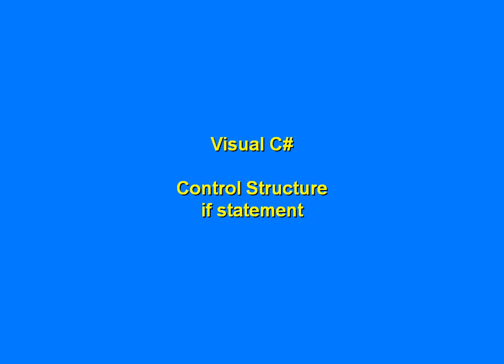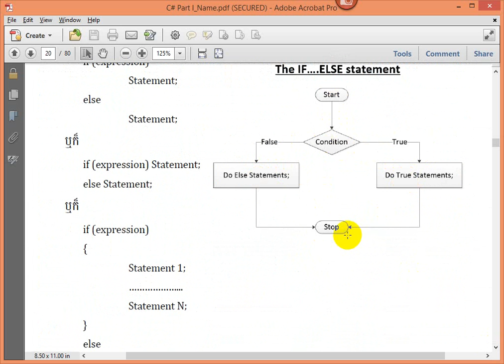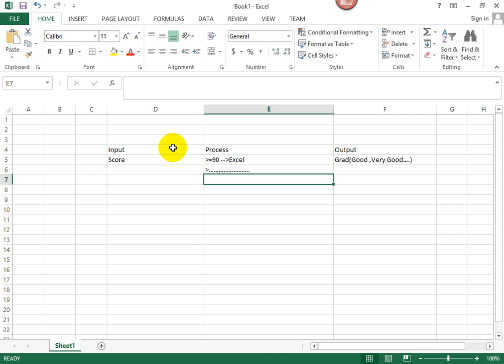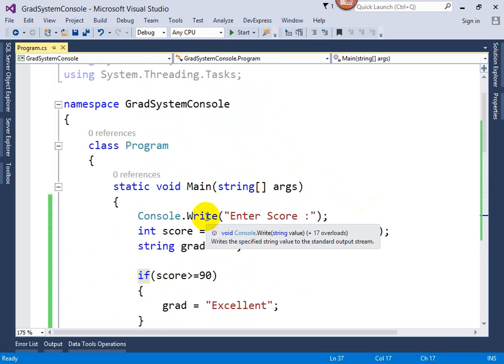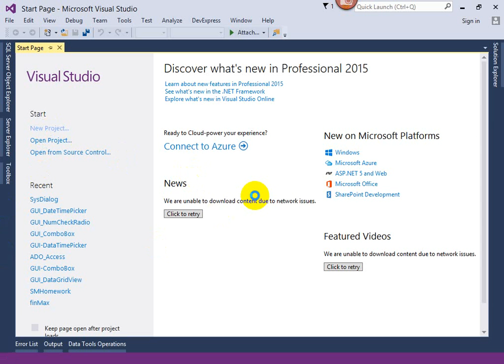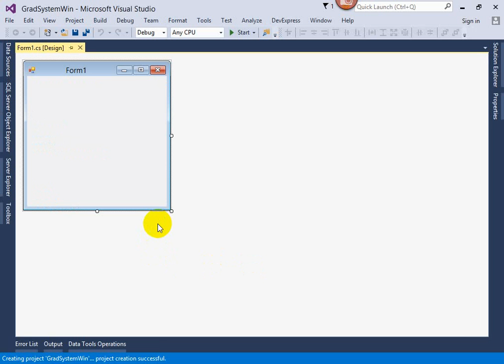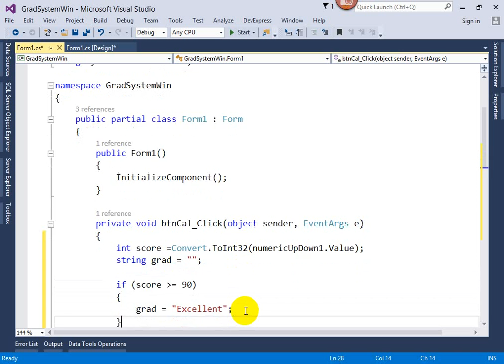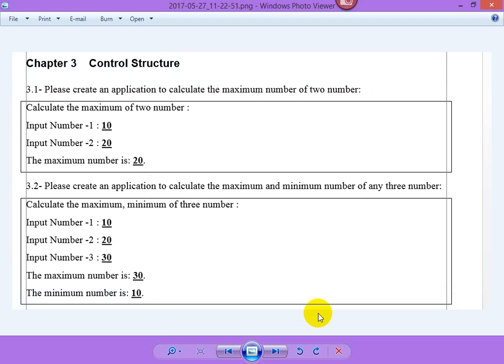c# if statement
Teaching by Mr. Makara the professor of SETEC's Institute
I'm a SETEC alumni from SO6 Team
From my purpose, i just want to share all my lesson to all next-generation that want to learn to major but
unfortunately, they don't have the ability to learn.